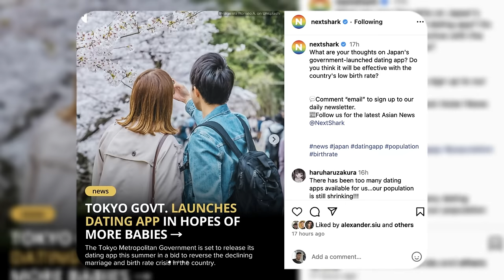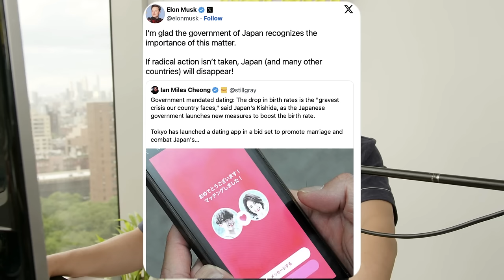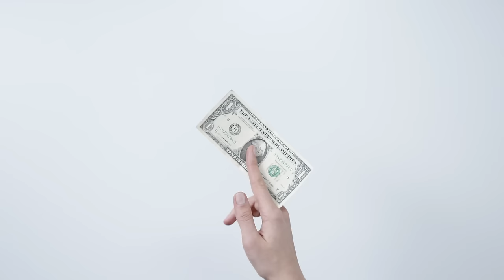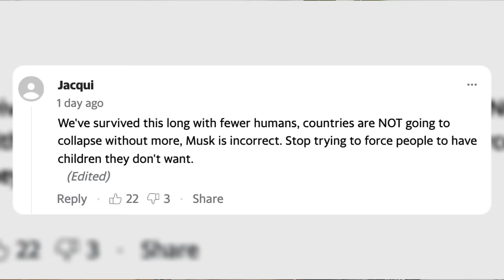This Dating App Is Supposed To Stop Depopulation